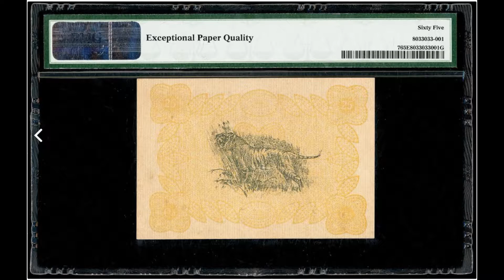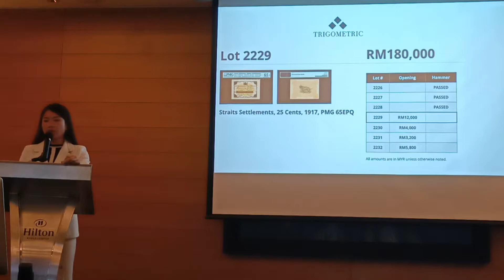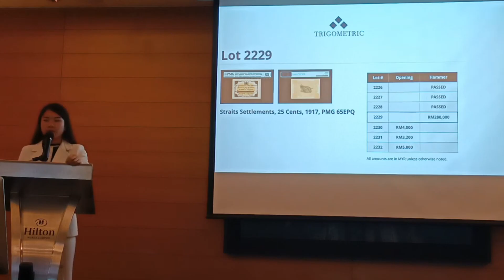1917 Straits Settlements 25 cents sold for RM280,000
DESCRIPTION
Straits Settlements, 25 Cents, 1917 (KNB15;P-7) S/no. G/1 16566, PMG 65EPQ, Highest Grade in PMG population report.
1917年海峡殖民地 叻屿呷国库银票25分
Very rare Straits Settlements 25 Cents, The single highest grade in population. Extremely appealing and first ever to be offered in any auction.
CONDITION
PMG 65EPQ